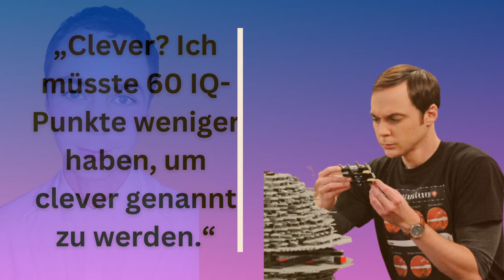JIM PARSONS über das Theater und das Leben | Persönlichkeitsentwicklung | Zitate und Filmzitate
James Joseph „Jim“ Parsons ist ein US-amerikanischer Schauspieler.
Er wurde durch seine Rolle als "Dr. Dr. Sheldon Lee Cooper" in der
US-amerikanischen Sitcom The Big Bang Theory international bekannt,
für die er mit vier Emmys und einem Golden Globe ausgezeichnet wurde.

Begonnen hat seine Karriere aber am Theater(1993), wo er in zahlreichen Aufführungen mitwirkte.

Wir wünschen dir viel Spaß und Freude mit Jim Parsons Zitaten ❤